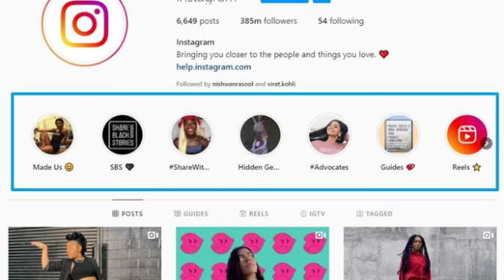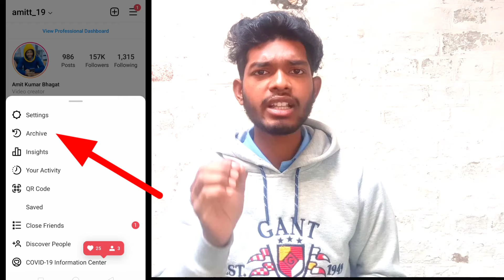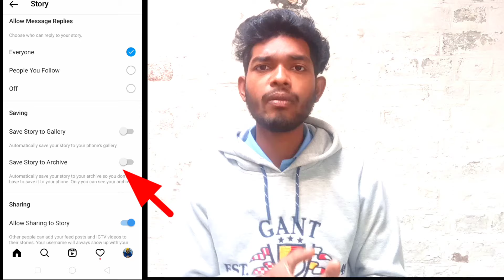Instagram par Purane story aur highlights delete kaise kare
Instagram par Purane story aur highlights delete kaise kare| How to delete old story and Highlight on instagram|

Best Offer
Best Deal

Follow on

Video footage without watermark